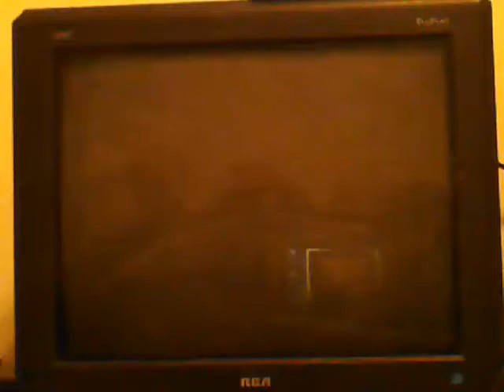[Mkwii] JD's Bro Race Part 2